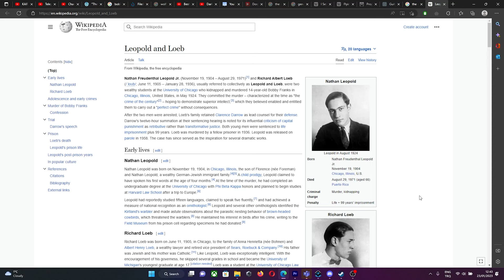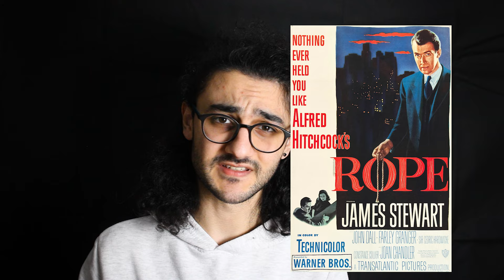YÜZYILININ VAKASI | Dahmer ve 2 katliam vakası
Dahmer dizisi'ni izledikten sonra aklıma gelen yönetmeni Hitchcock olan The
Rope adlı filmi inceledik. Hitchcock kimdir, Jeffry Dahmer kimdir? Jeffry Dahmer netflix dizi incelemesi. Katil hikayesi, korku hikayesi, gerçek hikayeler.